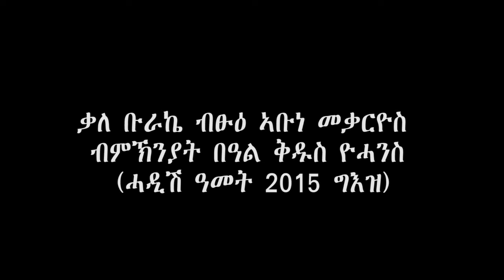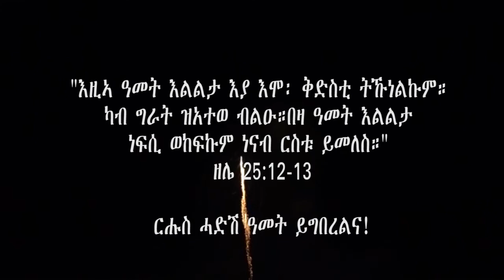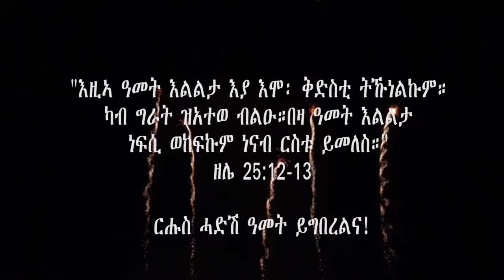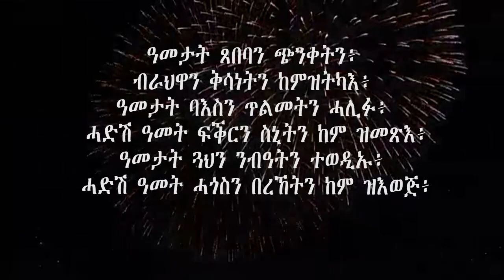ቃለ ቡራኬን ማዕዳን ብፁዕ ኣቡነ መቃርዮስ ብምኽንያት ቅዱስ ዮሓንስ ፳፻፲፭/ New Year message 2015 Geez HG Bishop Mekarios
ቅዱስ ዮሓንስ ብትብዓትን ብሓቅን ዝመስከረ።ሥጋኡ እንተ ሞተ ታሪኹን ቅድስና ኡን ግን ሕያው ኮይኑ ይነብር። ንሕና ድማ ኣሰሩ ተኸቲልና ሓቅን ትብዓትን ተዓጢቕና፡ ሓድነትና ኣትሪርና ደው ንበል።
ዓመታት ጸበባን ጭንቀትን፥ ብራህዋን ቅሳነትን ከምዝትካእ፥
ዓመታት ባእስን ጥልመትን ሓሊፉ፥ ሓድሽ ዓመት ፍቕርን ስኒትን ከም ዝመጽእ፥
ዓመታት ጓህን ንብዓትን ተወዲኡ፥ ሓድሽ ዓመት ሓጎስን በረኸትን ከም ዝእወጅ፥
ዓመታት ግፍዕን ማእሰርትን ኣኽቲሙ፥ ሓድሽ ዓመት ፍትሕን ነጻነትን ከም ዝነግሥ፥
ዓመታት ስደትን ሞትን ኣብቂዑ፥ ሓድሽ ዓመት ምትእኽካብን
 ክብረትን ከም ዝሰፍን። ሠናይ መደብ ኣምላኽና ይኹነልና!

እንቋዕ ካብ ዘመን ማርቆስ  ናብ ዘመን ሉቃስ  ብሰላም ኣብጻሕና!
 ናይ ሰላም ናይ ፍቕርን ዓመት ይግበረልና!

"እዚኣ ዓመት እልልታ እያ እሞ፡ ቅድስቲ ትኹነልኩም። ካብ ግራት ዝአተወ ብልዑ።በዛ ዓመት እልልታ ነፍሲ ወከፍኩም ነናብ ርስቱ ይመለስ።" ዘሌ 25:12-13
ርሑስ ሓድሽ ዓመት ይግበረልና!